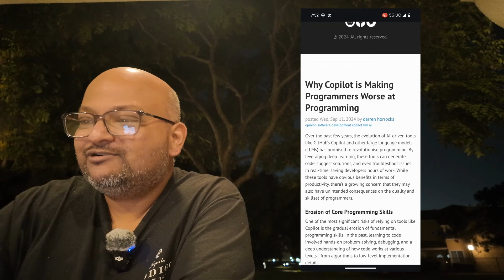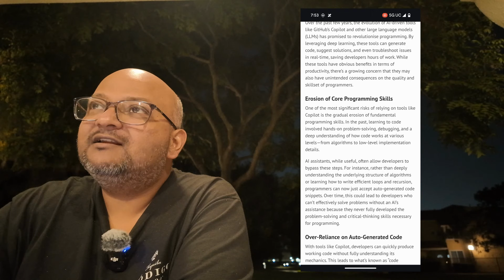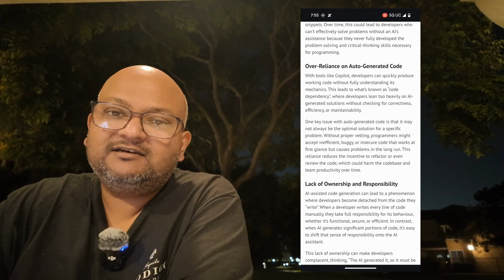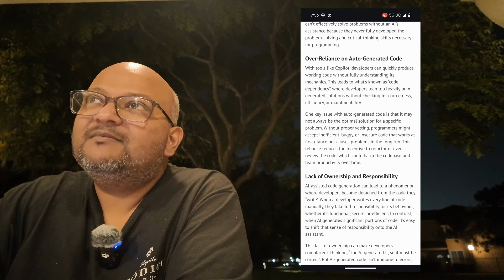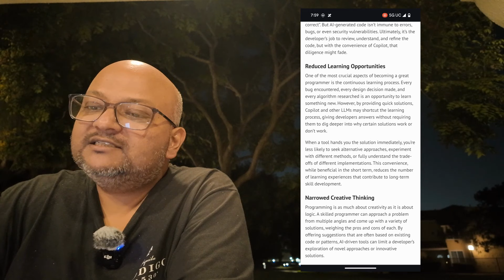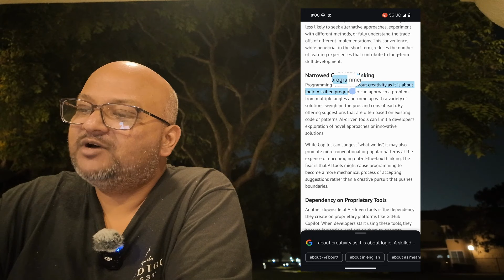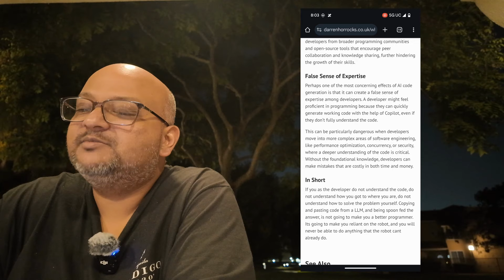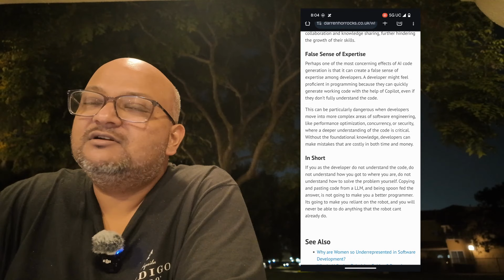Programming with LLMs: Rant Part 2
00:00 Introduction and context
00:58 Erosion of core programming skills
02:45 Over-reliance on auto-generated code
04:10 Lack of ownership and responsibility
05:57 Reduced learning opportunities
07:30 Narrowed creative thinking
07:58 Dependency on proprietary tools
08:34 False sense of expertise
09:35 Conclusion and final thoughts